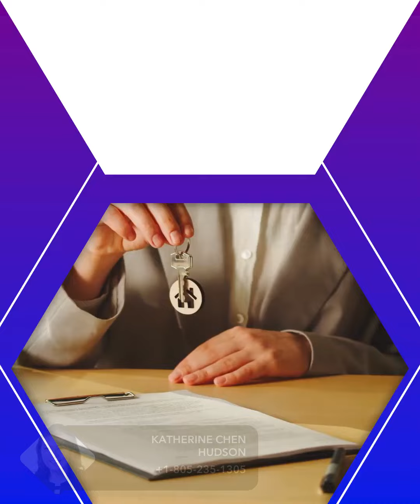Winning Offers by Buyer's Agents